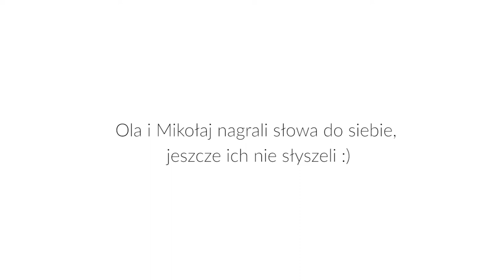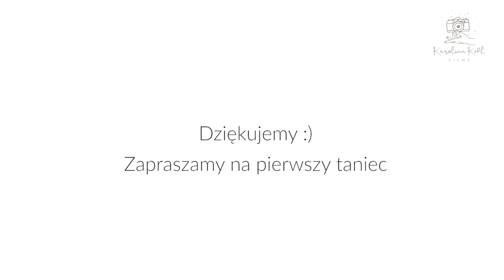Ola & Mikołaj | Historia poznania | Park Kępa Potocka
Historia poznania to pamiątka na całe życie. Z biegiem lat wspomnienia się zacierają czy ujednolicają. Nagranie przed ślubem pozwala na uwiecznienie tych cudownych wspomnień i staje się niezapomnianą pamiątką. Jest to alternatywa sesji narzeczeńskiej lub teledysku plenerowego.